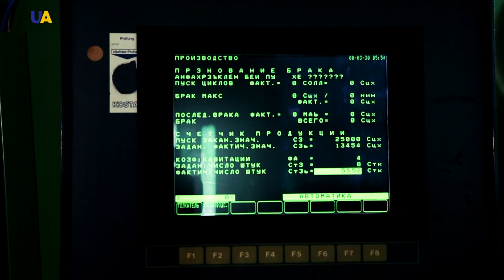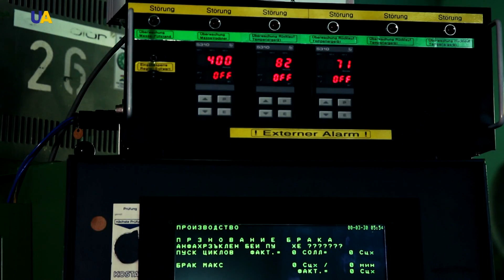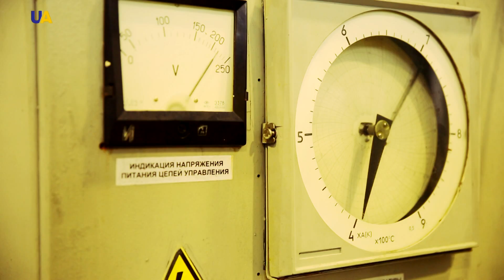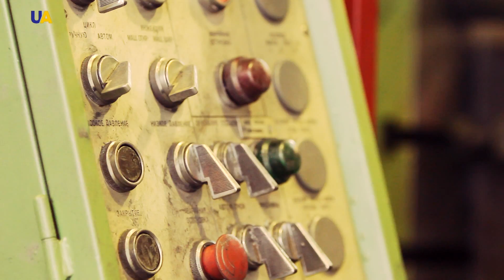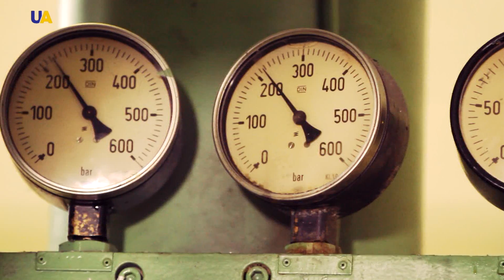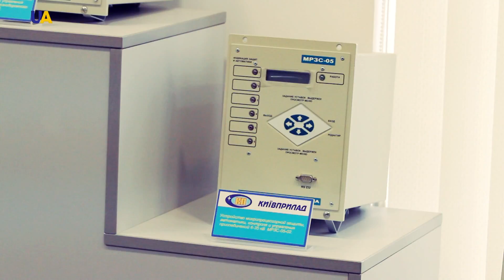Київ Прилад: литво деталей і корпусів I Зроблено в Україні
Це велике підприємство – одне з небагатьох вітчизняних виробництв, де збереглися технології та традиції створення приладів для космосу.
І це не єдине, що тут виробляють. Важливою частиною виробничого процесу на підприємстві є литво деталей і корпусів приладів.
Існує декілька видів технологічного литва.